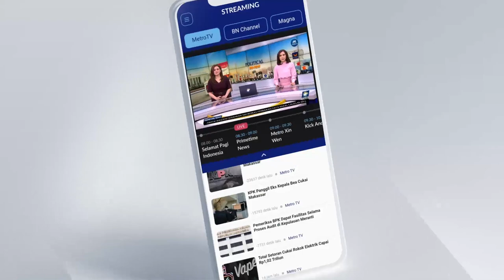PENGAMAT ANJURKAN PONPES AL-ZAYTUN DIKELOLA DEPARTEMEN AGAMA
Pimpinan Ponpes Al Zaytun Panji Gumilang resmi ditahan setelah ditetapkan jadi tersangka kasus penistaan agama. Hal tersebut pun berimbas kepada nasib Ponpes Al Zaytun ke depannya. Pengamat Terorisme Al Chaidar menganjurkan ponpes tersebut dikelola oleh departemen agama Kemenag.